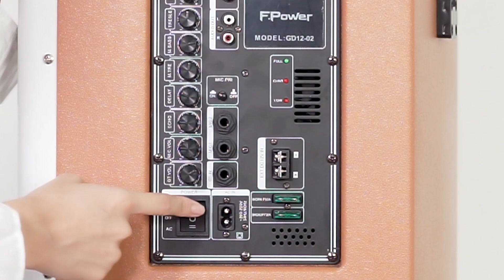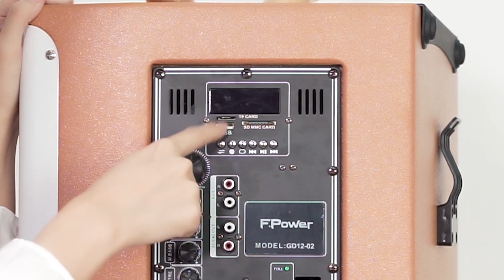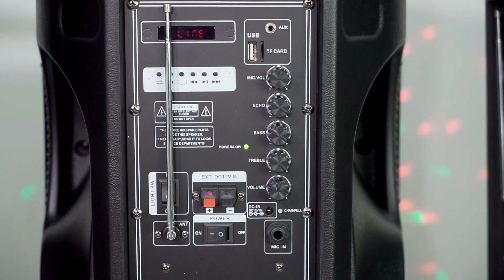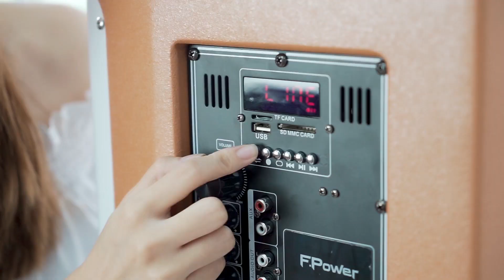Loa kéo F Power và iValue: Làm ca sĩ chưa bao giờ dễ đến thế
Loa kéo di động đa năng đang là đang thiết bị rất được ưa chuộng trên thị trường hiện nay, nổi trội trong đó là F Power và iValue, đảm bảo sẽ là sự lựa chọn tốt nhất dành cho bạn.

- Công nghệ
- Điện thoại
- Đánh giá điện thoại
- Máy tính
- Laptop